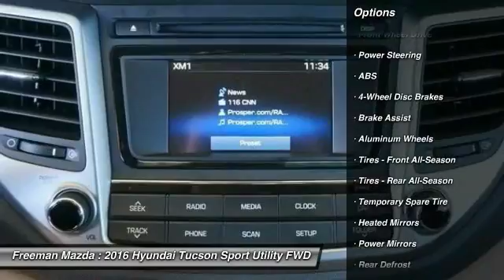2016 Hyundai Tucson Irving TX HGU146014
2016 Hyundai Tucson SE

Freeman Mazda
1840 E Airport Fwy

Te encantara! En dazzling_Blanco un Hyundai Tucson 2016 con 7 millas y transmision automatica, este es un auto que tu querras llevar a casa! Y  se el primero en abrir la puerta de este auto ahora.